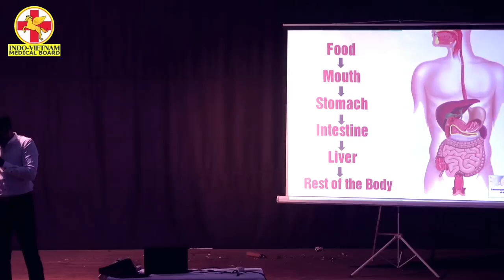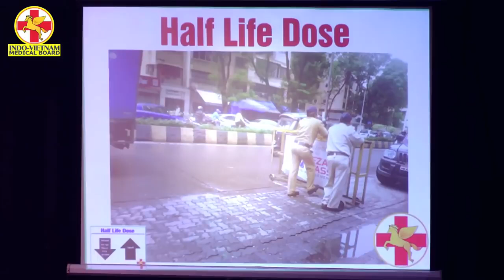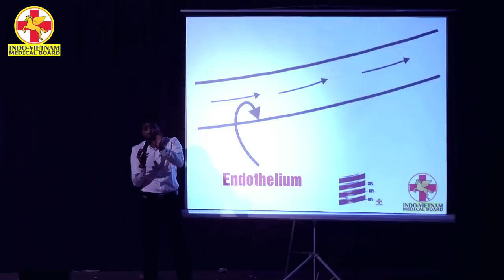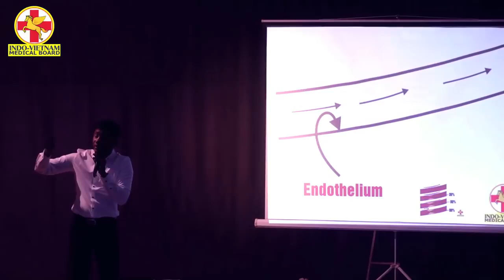Liver - The 2nd Brain | जानिए कैसे Liver बचाता है आपको दवाई, Doctor और Disease से? | Dr BRC